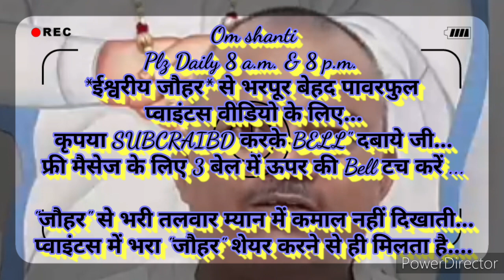ग्रहस्थ में रहते "स्वयं को अंदर-बाहर से नकारात्मक और व्यर्थ से सुरक्षित रखने की" 🇲🇰ईश्वरीर🇲🇰 सहजविधि